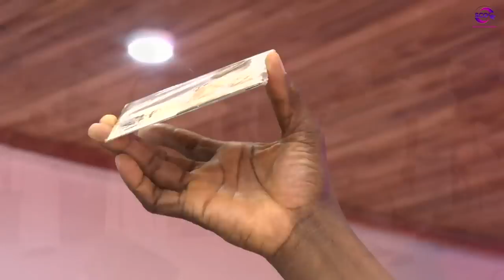Yaw Sarpong Ministers @ Believers Worship Centre - Stephen Adom Kyei - Duah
Yaw Sarpong Minsters @ Believers Worship Centre - Stephen Adom Kyei - Duah

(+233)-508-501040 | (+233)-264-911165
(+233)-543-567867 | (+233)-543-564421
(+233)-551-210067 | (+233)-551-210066